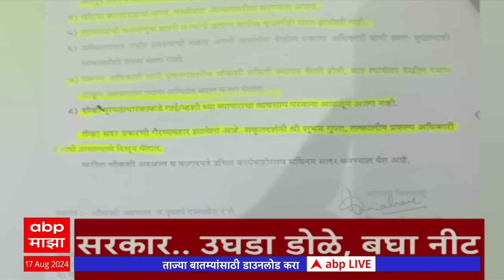ABP Majha Marathi News Headlines 11 AM TOP Headlines 11 AM 17 August 2024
Maharashtra Politics Live Updates | Manoj Jarange Patil vs Laxman Hake News | OBC vs Maratha Reservation | Muslim Reservation | Maharashtra News Live Updates Today | Headlines Today | ABP Majha Top Headlines | Latest News Live Updates | Marathi Video | Marathi News Today LIVE | Top News Today | Marathi Batmya | National International News Updates | Rahul Gandhi | PM Narendra Modi |  BJP NDA vs Congress UPA | MVA vs Mahayuti | CM Eknath Shinde | Devendra Fadnavis | Sharad Pawar vs Ajit Pawar | Manoj Jarange Patil Jalna Protest | Ajit Pawar NCP | मराठी बातम्या | महाराष्ट्र न्यूज | टॉप हेडलाईन्स | मराठी टॉप बातम्या | मराठा आरक्षण विरुद्ध ओबीसी आरक्षण | मनोज जरांगे पाटील विरुद्ध लक्ष्मण हाके | मुख्यमंत्री एकनाथ शिंदे | देवेंद्र फडणवीस | उद्धव ठाकरे | प्रकाश आंबेडकर वंचित | अजित पवार विरुद्ध शरद पवार | राहुल गांधी | महायुती विरुद्ध महाविकास आघाडी | Thackeray vs Shinde Live Updates |  Uddhav Thackeray Akola Live | उद्धव ठाकरे अकोला | शिव सर्व्हेक्षण अकोला